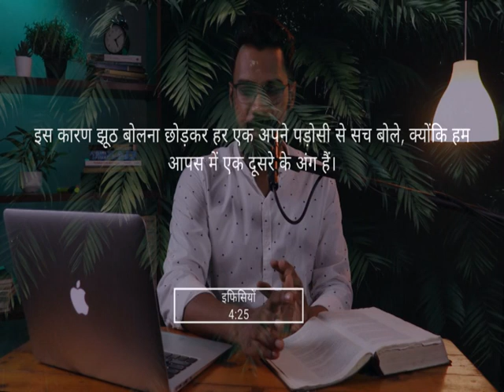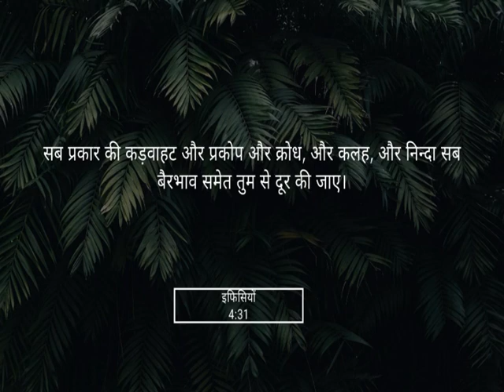Repentance | Part 2 | Pastor Jose Victor | ShubhsandeshTV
Repent is a perfect description of what happens when you come to Christ. You no longer reject Christ, but now you believe that Jesus Christ is the Son of the living God. You do a spiritual about-face, which in turn changes everything.
And not only do you change your mind about Christ, but you change your mind about sin as well as you discover what it really means to honor God. You realize that it’s no longer about performance. It’s about a heart attitude that confesses Christ and seeks to honor Him in every aspect of life!